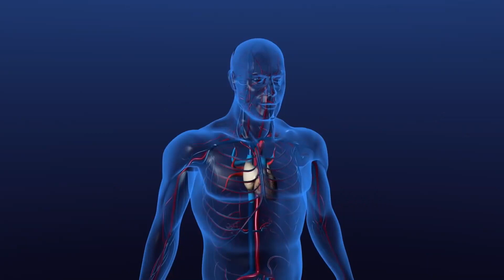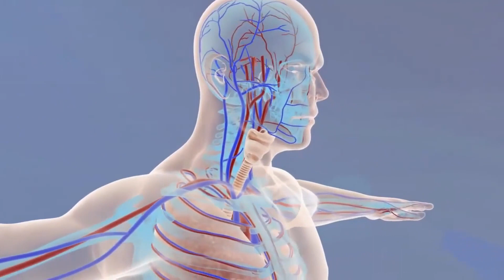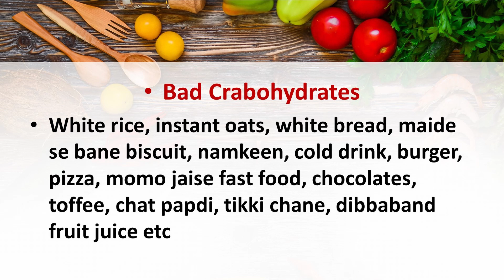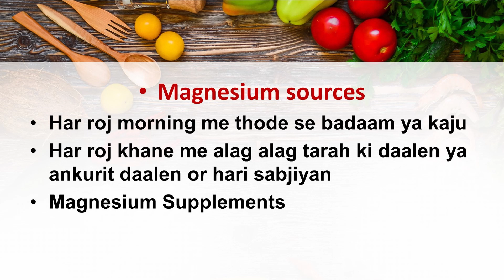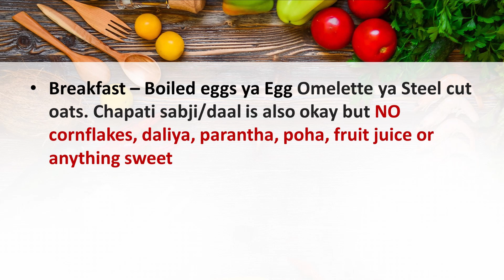Weight loss में magical results के लिए यह 4 step process follow करें.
Weight loss me manchahe results na milne ka ek bada karan hai hormones ko ignore karna. iss video me hum 4 step weight loss process ke bare me baat karenge jisse sirf 5 din me aapko magical results milna shuru ho jayenge.

Weight loss ke liye Steel cut oats Amazon se khariden

Body weight measure karne ke liye weighing machine

Best camera for youtube videos/Vlogging and pictures

Best Magnesium Supplement

Best Potassium supplement